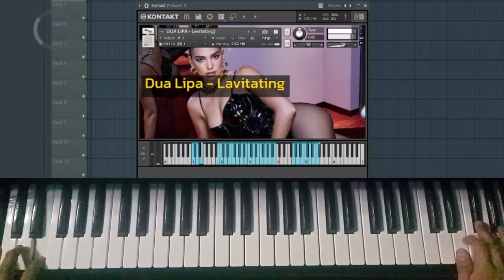Levitating-Dua Lipa (Kontakt 7 Patch) Zybeats Studio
This is For Sale ...If your are interested Pm my